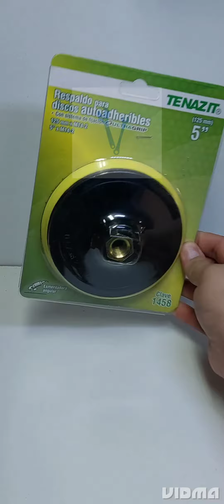RESPALDO PARA ESMERIL, 5" X M14 PARA DISCOS AUTOADHERIBLES (VELCRO) MOD.1458 TENAZIT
A detalle RESPALDO PARA ESMERIL, 5" X M14 PARA DISCOS AUTOADHERIBLES (VELCRO) MOD.1458 TENAZIT,